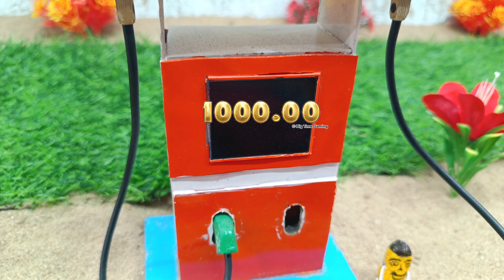DIY tractor making mini pertrol pump for heavy trolley full of flowers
mini tractor
science project
santroyce
school science project water pump
diy tractor
tanker
petrol pump
keepvilla
keepvilla tractor
keepvilla tractor video
keepvilla diy
mini creative
minicreative tractor
diy tractor